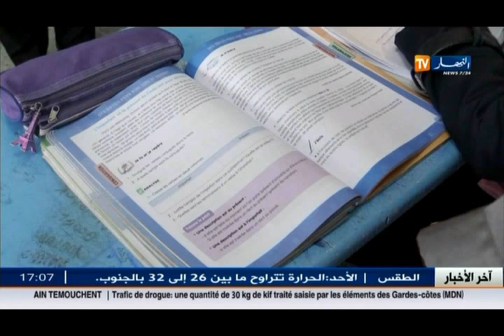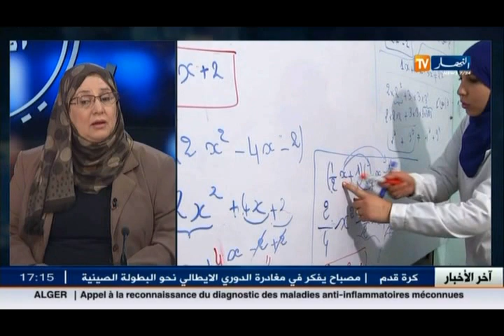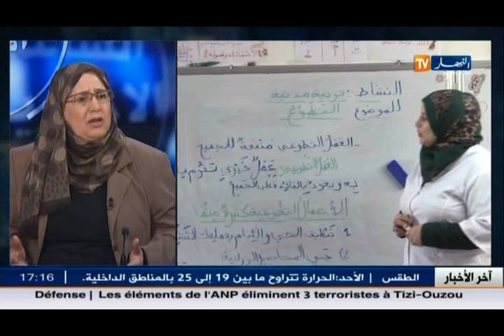تربية: نقابات التربية..إصلاحات بن غبريت الوجه الآخر لإدراج العامية